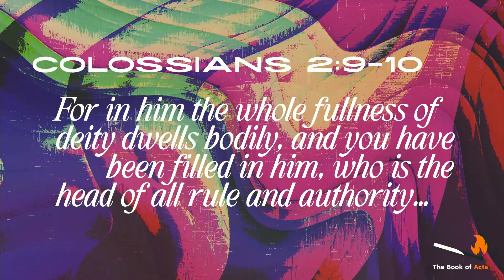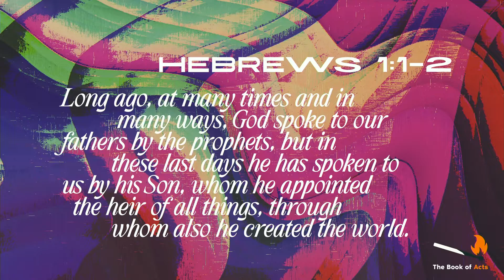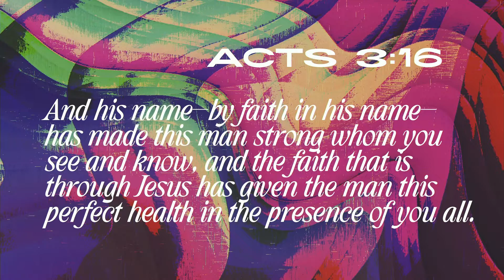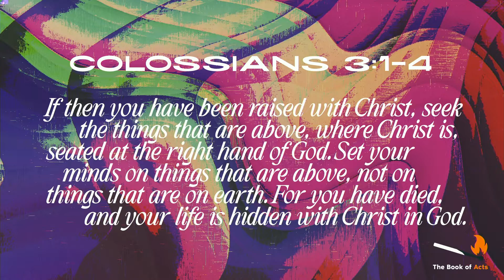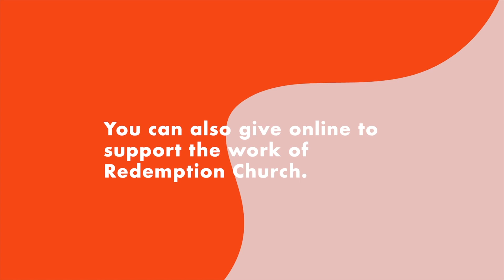Acts: By Faith In His Name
In this third and final week of our series from Acts 3, we wrap up with verse 16.  We learn the significance and power of the name Jesus when we understand His authority, character, and His track record.